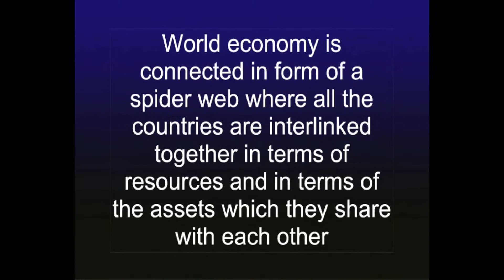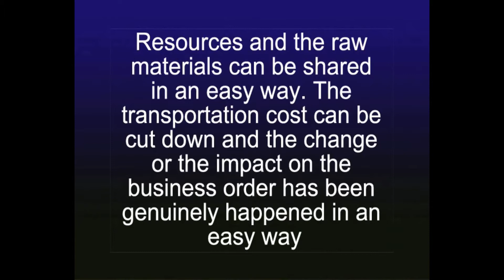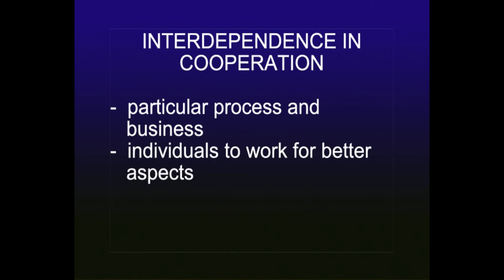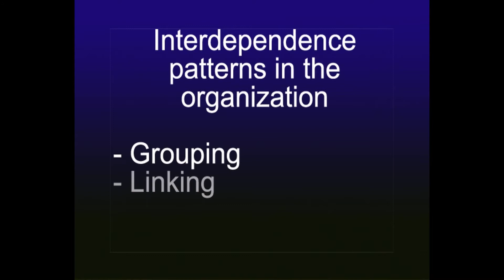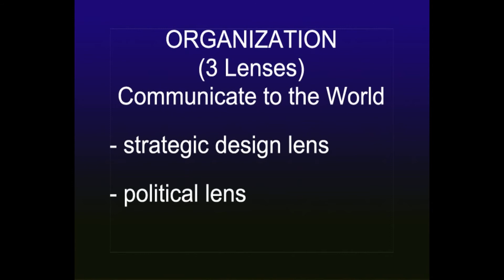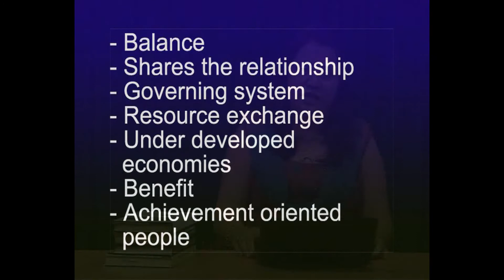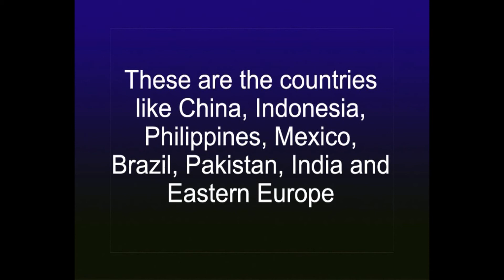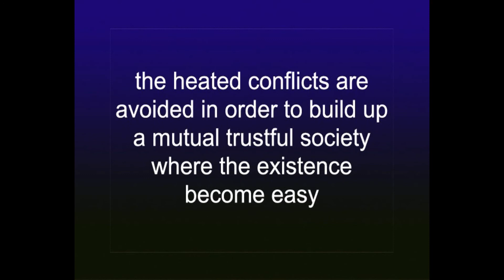Video 29 Business Comunication Interdependence in Communication